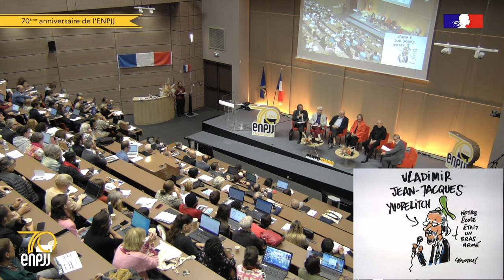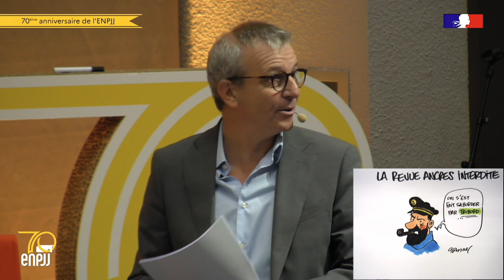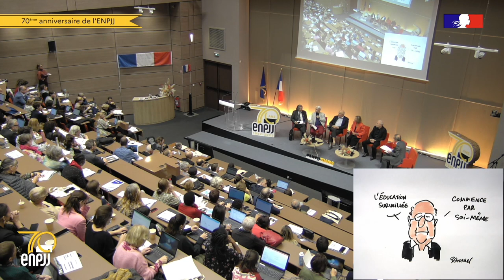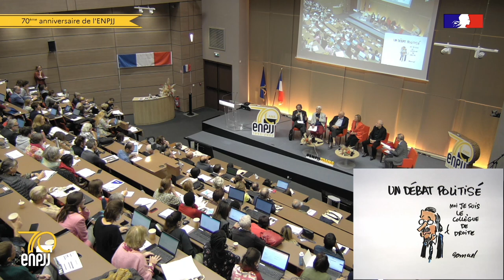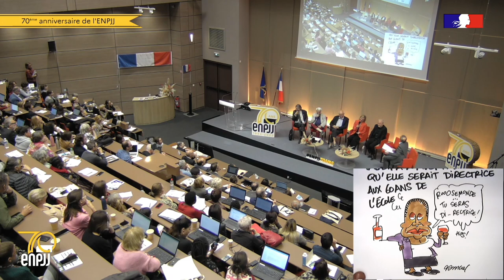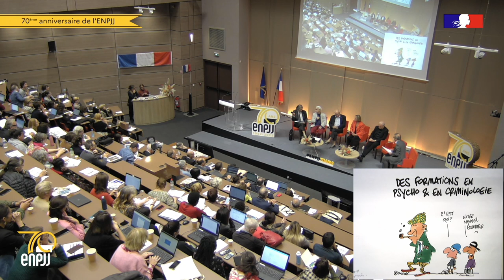21/09/22 - Table ronde : L'école, une histoire, une géographie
Table ronde tenue à l'occasion du 70ème anniversaire de l'ENPJJ, en présence de :
- Jean-Jacques Yvorel, Historien, enseignant-chercheur, retraité de la PJJ
- Jacques Coube, ancien Directeur de l’École nationale de formation des personnels de l’Éducation Surveillée (ENFPES) de Savigny-sur-Orge
- Bernard Pellegrini, ancien Directeur du Centre national de formation et d’études (CNFE) de Vaucresson
- Jean-Louis Daumas, Inspecteur général de la Justice, ancien Directeur de la PJJ, ancien Directeur général de l’ENPJJ
- Rosemonde Doignies, Directrice interrégionale honoraire, ancienne Directrice générale de l’ENPJJ